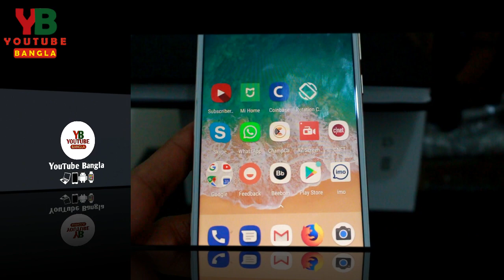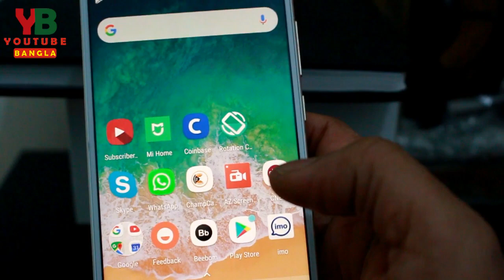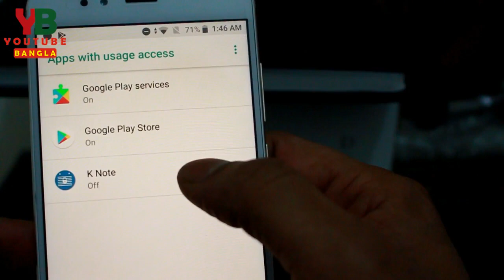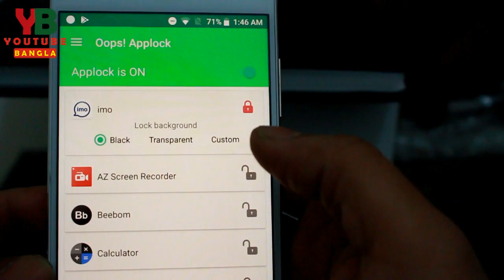Volume বাটনের গোপন কাজ দেখুন । Volume Key as a secret security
Did you know you can make your phone volume key as a secret security for your smartphone ? If not we are going to show you how make your volume key as a secret security key for your mobile phone by using an app. Lets enjoy the full video.